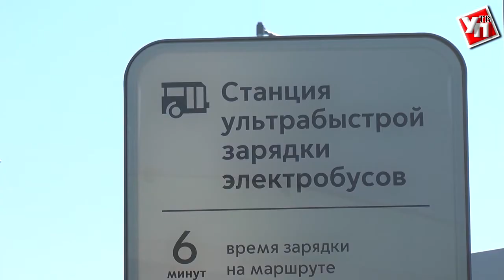Более 8 миллиардов рублей из областного бюджета будет выделено на отрасль образования.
В Ульяновской области активно ведется работа по формированию бюджета на 2018 год. Пока идут лишь общественные слушания.